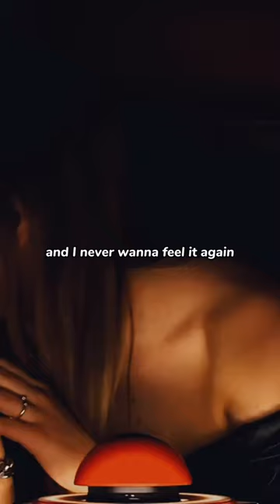Control by Zita paulussen